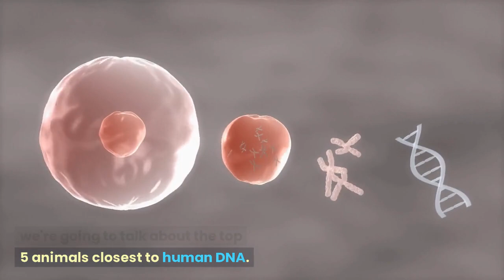Top 5 animals closest to human DNA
Intrigued by the mystery of our DNA? Did you know that some animals share a striking similarity with humans? Join us as we reveal the top 5 animals with DNA closest to ours, including some surprises! From intelligent primates like chimpanzees and orangutans to unexpected contenders like pigs, learn about these incredible creatures and how we can work together to protect their habitats. Don't miss out on this fascinating journey into the genetic world of animals!